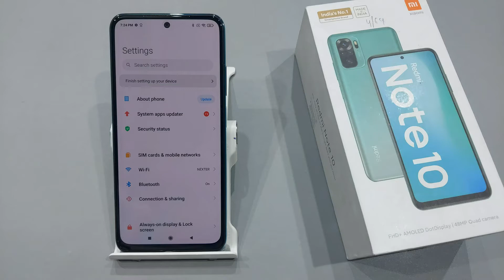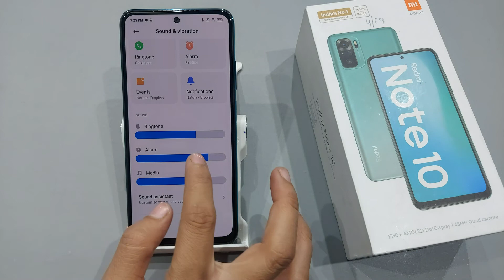How to set ringtone in redmi note 9 pro,note 10 | redmi note 10 ringtone kaise set karen